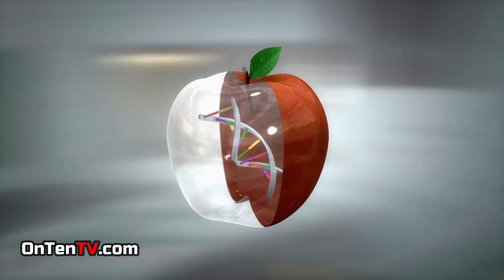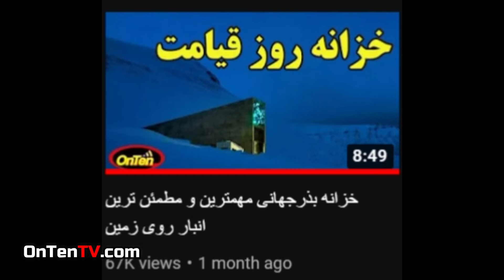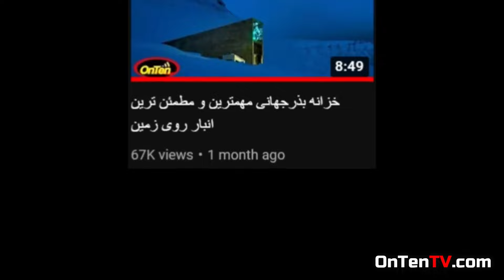اگرانسانها هرگز پا روی زمین نمیگذاشتند ، چی میشد؟